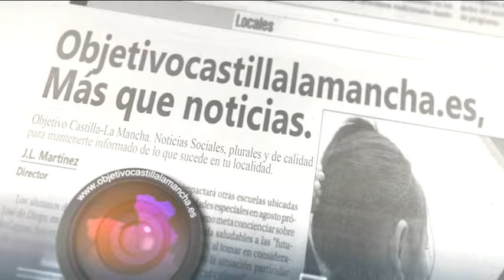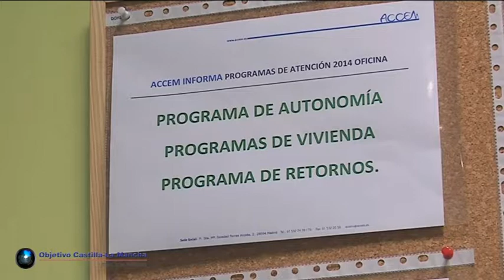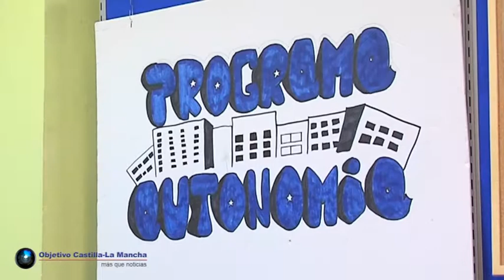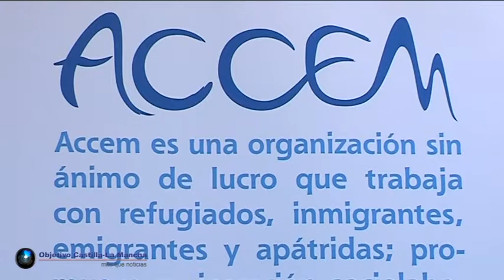ACCEM Ciudad Real